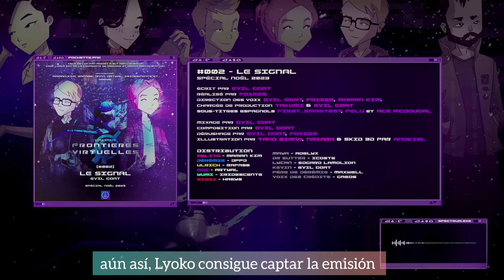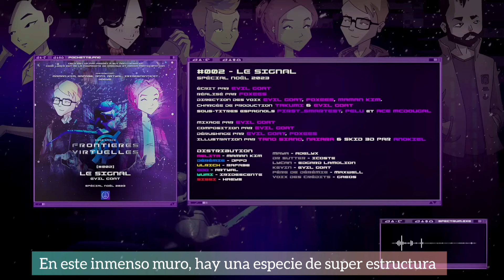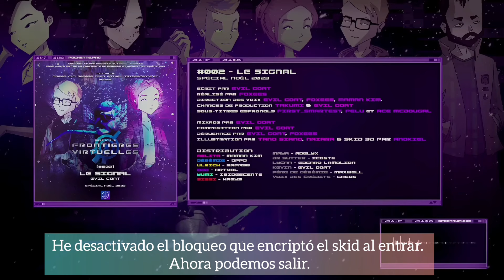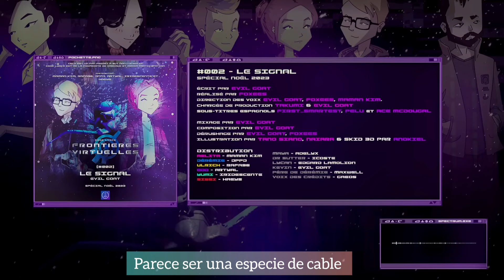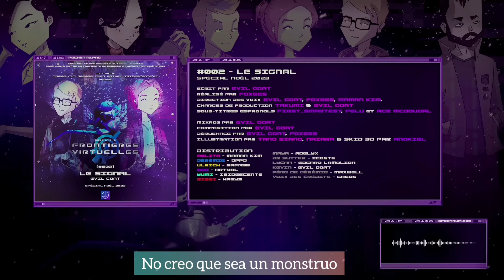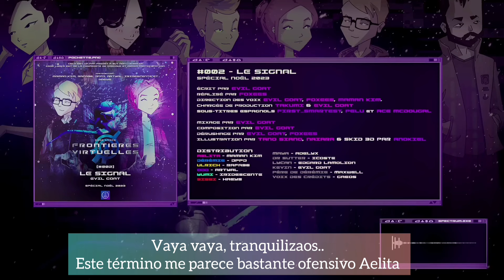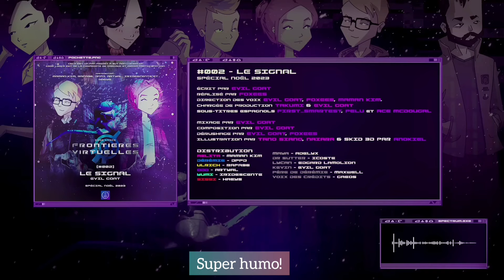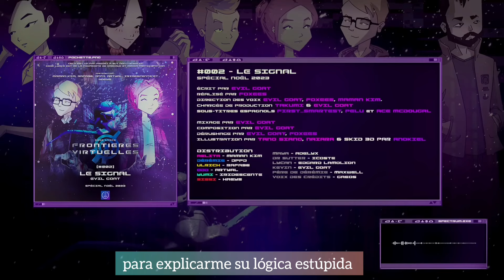🟣 ES OFICIAL!! NUEVO VILLANO MEJOR que XANA!! | CÓDIGO LYOKO 🟣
Es el momento de traeros los MEJORES MOMENTOS del CAPÍTULO 2 de FRONTERAS VIRTUALES y empezamos con el NUEVO VILLANO!!
  🔸Vamos a REVENTAR los LIKES!🔸

1. Intro + Noticias 00:00 - 2:07
2. Nuevo Villano? 2:17 - 11:11

🟩 CUENTAS OFICIALES del PROYECTO! 🟩

🔵 COMUNIDADES en WHATSAPP! 🔵
🔹*Código Lyoko*🔹

🤖 ¡CUENTA OFICIAL del DISEÑADOR del CANAL! 🤖

 / adrixnaul_2.  . }